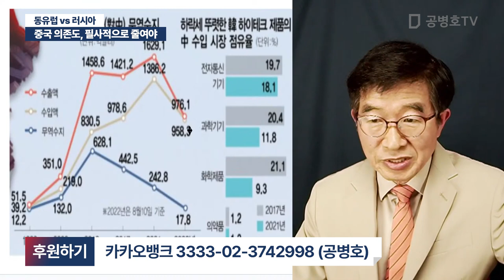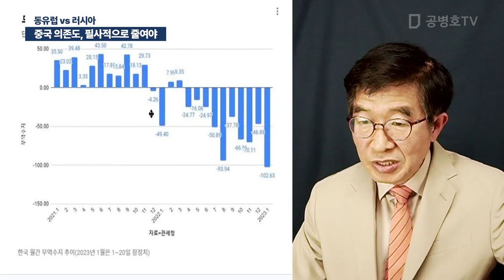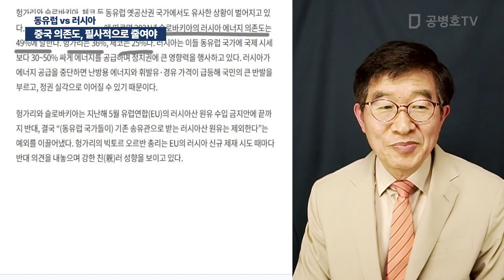중국 의존도, 필사적으로 줄여야 / 동유럽 vs 러시아 [공병호TV]